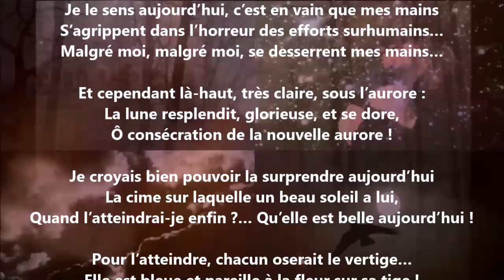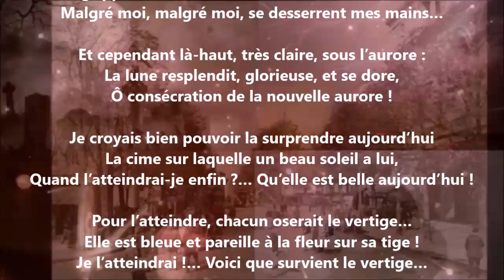Vertige - Renée Vivien lu par Yvon Jean